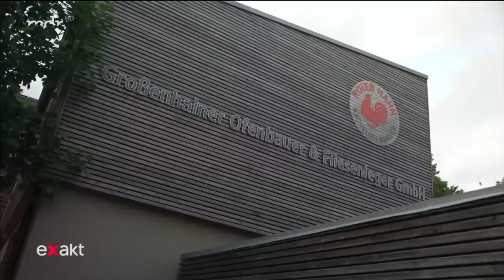Angst vor Gasknappheit - Run auf die Kohle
Das Gas könnte knapp werden im nächsten Winter - ein Horrorszenario für jeden Haushalt, der über eine Gasheizung verfügt. Nicht wenige Menschen versuchen Alternativen zu finden und kaufen wieder Kohle.